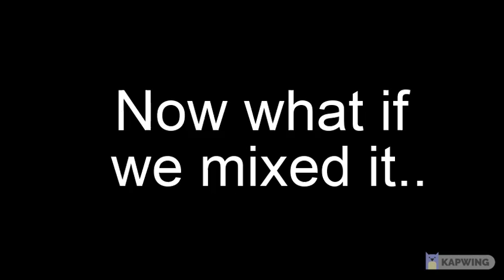Space Island Noggin on Soundtrap?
The thumbnail looks clickbait lol also late late upload because yes